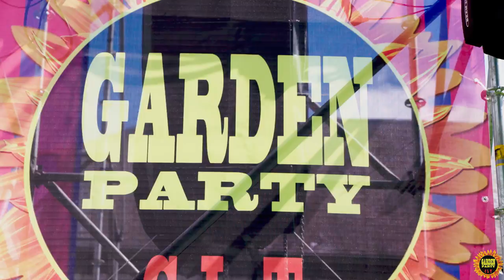Garden CLT édition V 2017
C'est avec grand plaisir que nous vous présentons l'aftermovie de la Garden party de Comblain-la-Tour du 13 août 2017 édition V.
3000 personnes étaient présents pour la plus grande satisfaction des organisateurs.